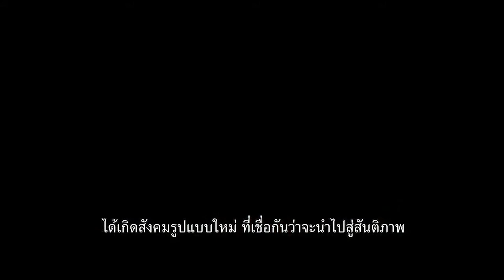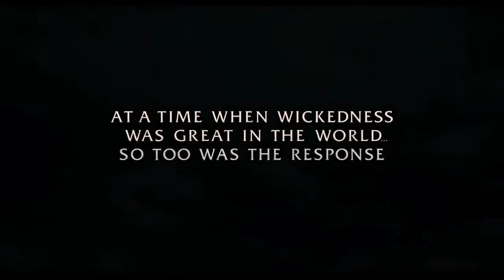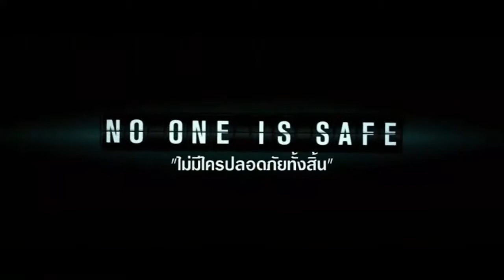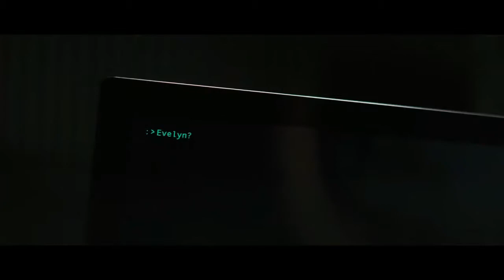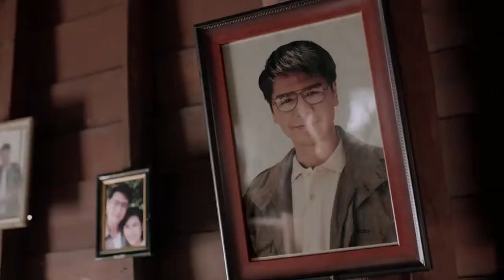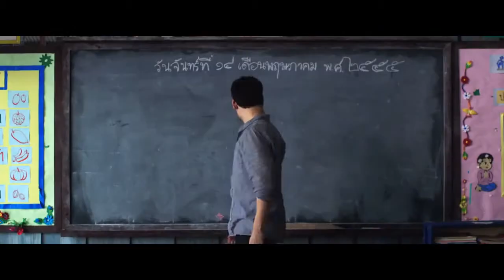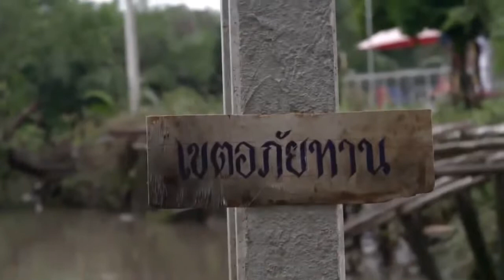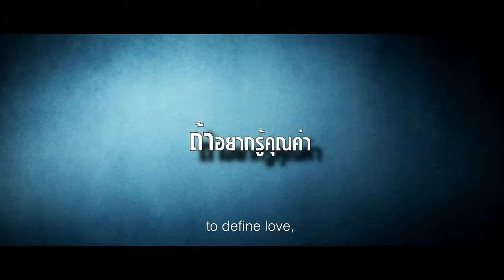Movies Trailer 03 2014